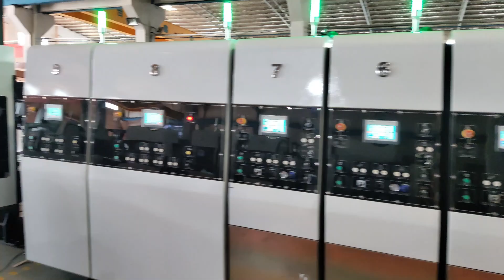cartonmachine cartóncorrugado carton flexoprinter jumboprinter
Contact:Susan, What`s app: 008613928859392GP 1632FG Both Top and Botton Printer Jumbo Casemaker